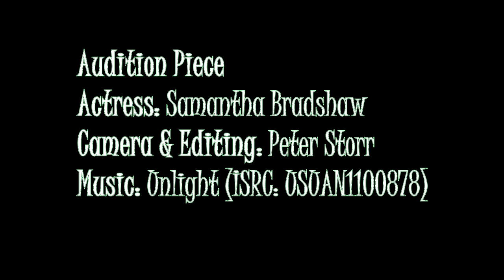Samantha Bradshaw Audition Piece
This short is an Audition piece for Samantha Bradshaw.
Sam plays Bellatrix Lestrange.